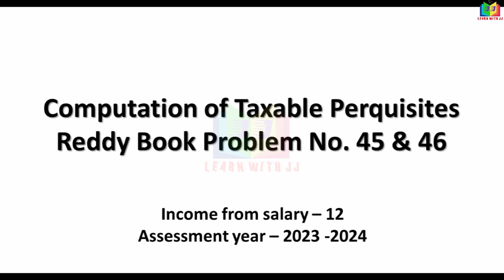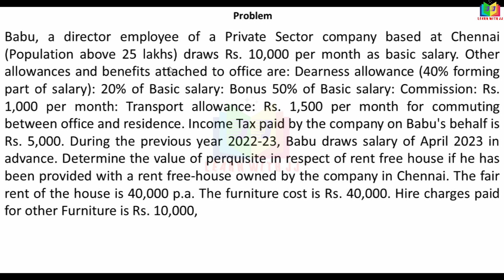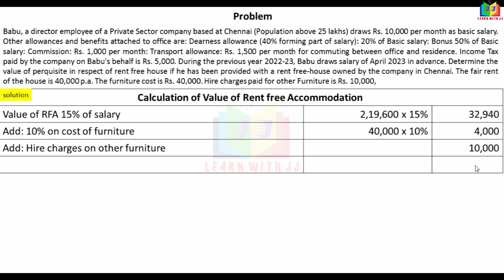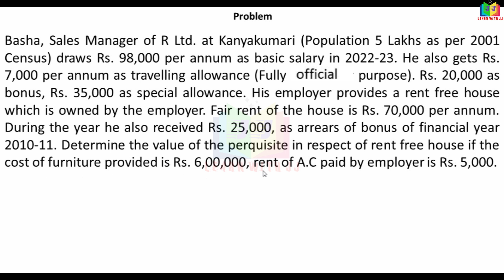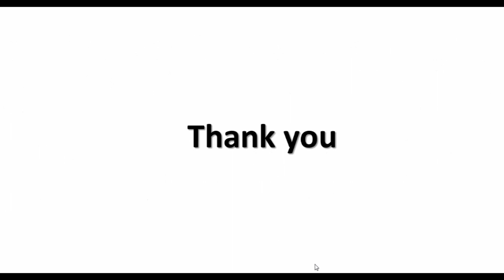Part 12 in Tamil